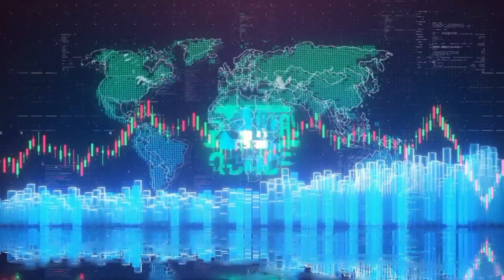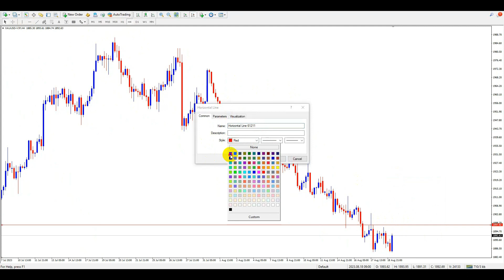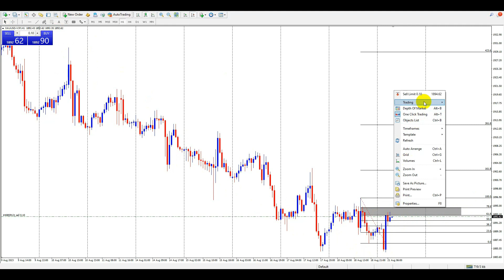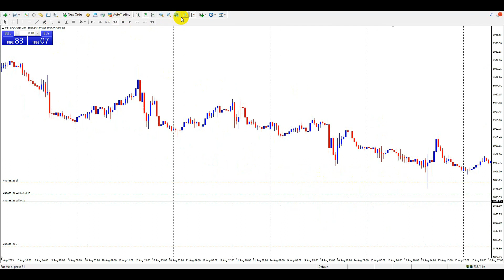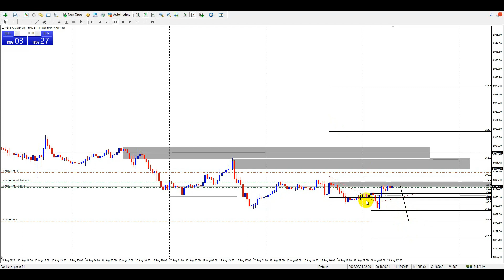No loss intraday trading strategy /Gold Strategy/Intraday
10 year Experience of KFX Academy

forex trading,
forex trading for beginners,
forex tutorial,
complete forex trading video course in urdu,
forex trading in urdu complete course,
forex trading for beginners tutorial,
how to learn forex trading for beginners in urdu,
forex trading full course in hindi,
forex trading full course in urdu,
forex trading full course in english,
forex trading for beginners hindi tutorial,
forex for beginners full course,
support and resistance trading strategy in hindi,
support and resistance trading strategy in urdu,
support and resistance in urdu,
support and resistance forex,
support and resistance hindi,

Video created by Kfxacademy

comment by videos.

For more Details contact Admin on Whatsapp or Gmail
@Kfx Academy